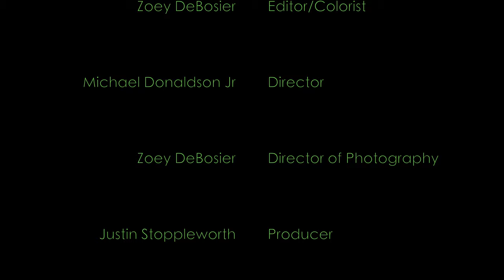Micah Kennedy - Want Me Back / Red River Brewpub Sessions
Featured Location: RED RIVER BREWPUB Shreveport, La
Singer/SongWriter: Micah Kennedy
Produced By: Justin Stoppleworth
Video Filmed & Edited By: @BloomingSeedMedia
Directed By: Michael Donaldson Jr
Director of Photography/Colorist: Zoey DeBosier
Audio Recording: Kyle Roop / Roop Records
Hugs and Kisses/Master at the "snappy thing": Trey Gauthreaux

The Micah Kennedy Project on Facebook

@themicahkennedyproject on Instagram

@themicahkennedyproject on TikTok